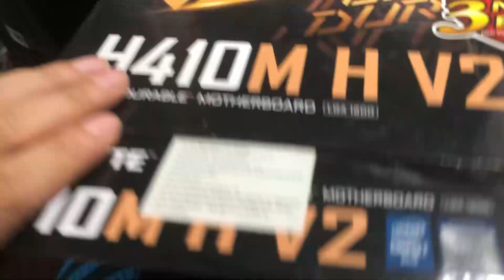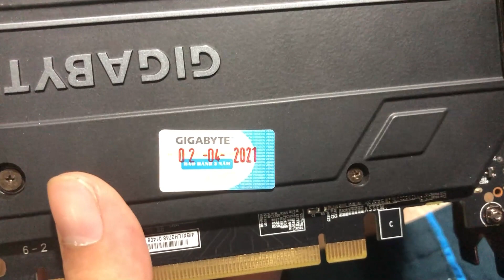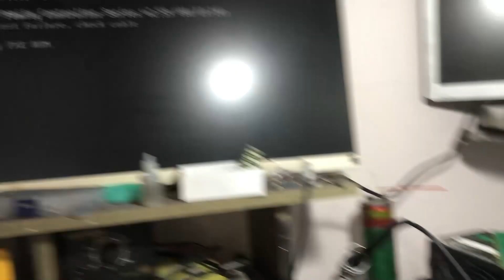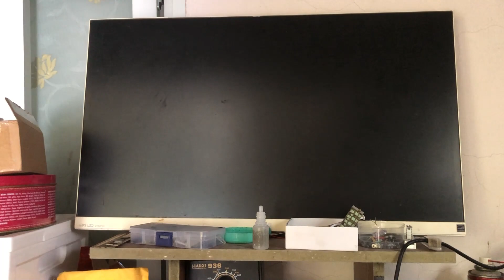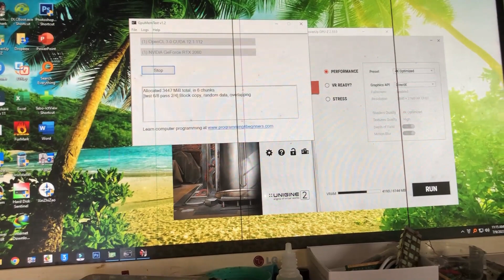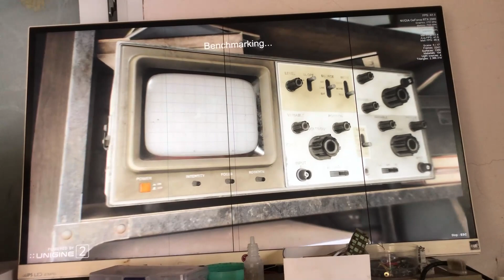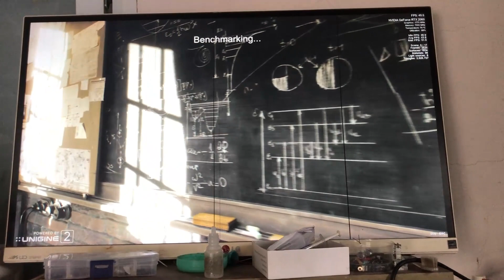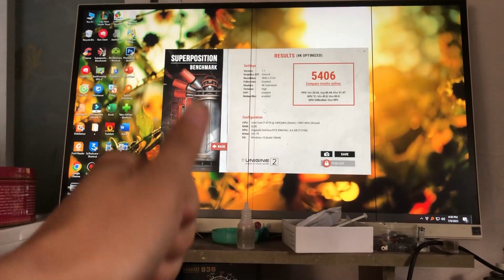Sửa Vga 2060 gigabyte cháy nổ, mọi người hãy ghi tên khi gửi hàng